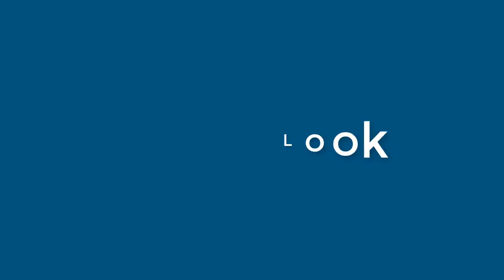Robert Hunt - appearance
Name Look - Robert Hunt - appearance. In this video we present "Robert Hunt" name look and feel in various scenarios.
How does "Robert Hunt" look as a personal letterhead?
How does "Robert Hunt" look on a business card?
How does "Robert Hunt" look on a computer/laptop screen?
How does "Robert Hunt" look with different background colors?
How does "Robert Hunt" look with various fonts?